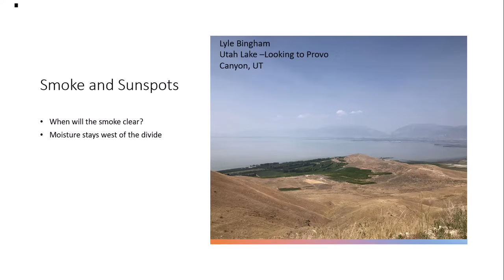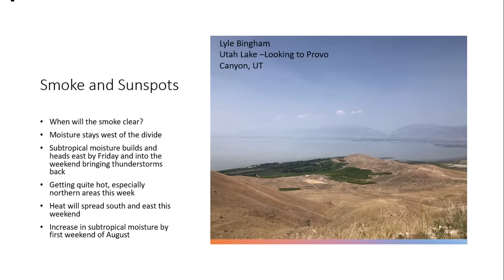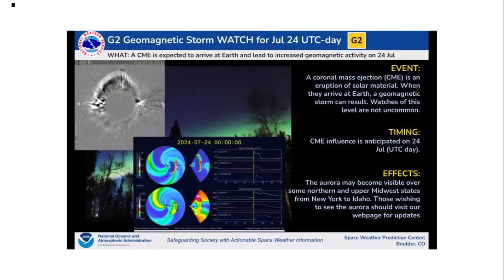Don Day Wyoming Weather Forecast: Tuesday, July 23, 2024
This is the Don Day Wyoming Weather Forecast for Tuesday, July 23, 2024